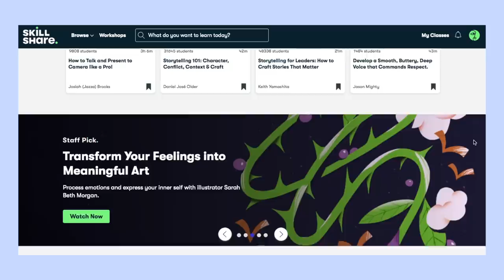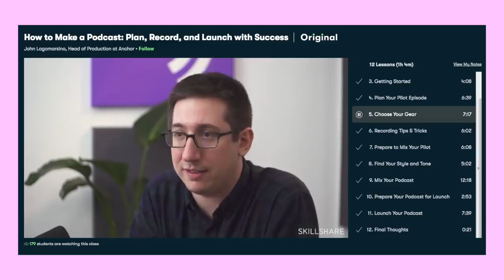SOLVED: The Tragic Case Of Sofia Rodriguez-Urrutia Shu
In this week's episode, we discuss the tragic case of Sofia Rodriguez-Urrutia Shu. Sofia was just 8 years old when she was taken and killed in a shopping centre, in the middle of the day, surrounded by hundreds of other shoppers. Her case has been described as one of the worst in Western Australia's history.

⭐️PODCAST DETAILS⭐️
You can now listen to all-new episodes, plus catch some bonus episodes, over on my podcast, Koala Crimes!

🔵This video is sponsored, however, all opinions in this video are, as always, my own :)